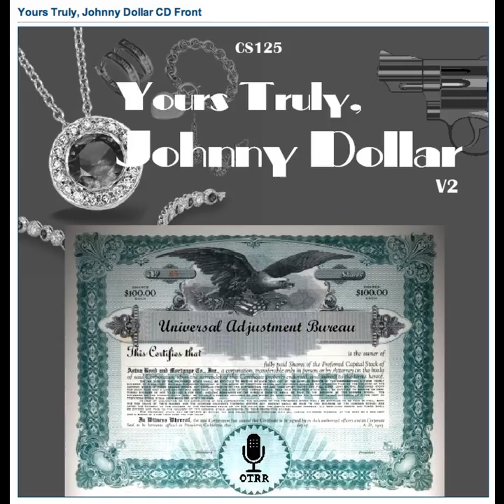Yours Truly, Johnny Dollar - 540302 204 The Road-Test Matter [AFRTS]